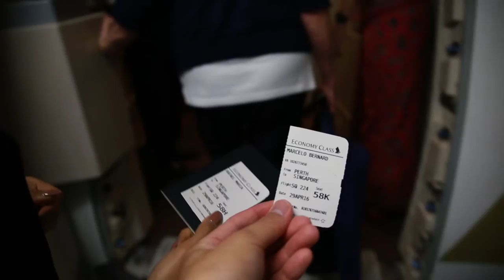Film 046 - Heading To Japan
First vlog of our Japan trip! Airports on airports, flights on flights, little to no sleep.